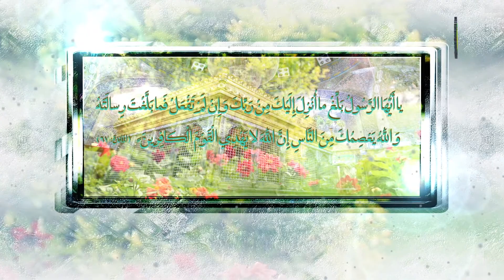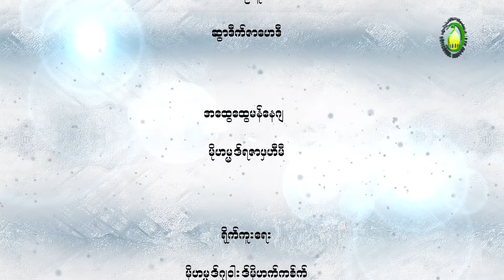157. အလီ(အ.စ)ႏွင့္ ေအမာမသ္၏ပညတ္ခ်က္မ်ား (၁)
ေအမာမ္၏ပညတ္ခ်က္မ်ားအနက္မွ ပထမဦးဆံုးပညတ္ခ်က္မွာ အိဆြ္မသ္ျဖစ္သည္။ အဲဟ္ေလဗိုင္သ္(အ.စ) မအ္ဆူမ္ျဖစ္ျခင္းႏွင့္ပတ္သက္၍ ေရွ႕အစီအစဥ္မ်ား၌ သက္ေသအေျမာက္အမ်ား တင္ျပခဲ့သည္။ အလီ(အ.စ)သည္ အဲဟ္ေလဗိုင္သ္ထဲအပါအ၀င္ျဖစ္ျခင္းေၾကာင့္ အလီ(အ.စ)သည္ မအ္ဆူမ္ျဖစ္သည္။
ဒုတိယပညတ္ခ်က္မွာ အျခားသူမ်ားထက္ပို၍ ျမင့္ျမတ္ျခင္းျဖစ္ၿပီး၊ ေရွ႕တြင္ေဖာ္ျပခ်က္မ်ားအရ ဤအခ်က္သည္လည္း အလီ(အ.စ)၌ရွိေၾကာင္း ထင္ရွားေနသည္။
တတိယပညတ္ခ်က္မွာ ”အိလ္မ္ေမလဒြန္နီ”ျဖစ္ၿပီး၊ အလီ(အ.စ)၌ တည္ရွိေၾကာင္း သမိုင္းတစ္ေလွ်ာက္ အလီ(အ.စ)၏တရားစီရင္မႈမ်ား၊ ေမးခြန္းမ်ားကို အေျဖေပးမႈမ်ား၌ ေတြ႕ျမင္ေနသည္။
စတုတၳပညတ္ခ်က္မွာ ”နဆြ္”ျဖစ္ၿပီး၊ တမန္ေတာ္ျမတ္(ဆြ)မွ အလီ(အ.စ)အား တိုက္ရိုက္ မိတ္ဆက္ေပးခဲ့သည္။
ေအမာမ္တစ္ပါး၌ရွိရမည့္ပညတ္ခ်က္အားလံုးရွိျခင္းေၾကာင့္ အလီ(အ.စ)သည္ တမန္ေတာ္ျမတ္(ဆြ)၏ေနာက္ပိုင္း ကၽြႏု္ပ္တို႔ရွီအာဟ္မ်ား၏ ပထမေအမာမ္ ျဖစ္သည္။